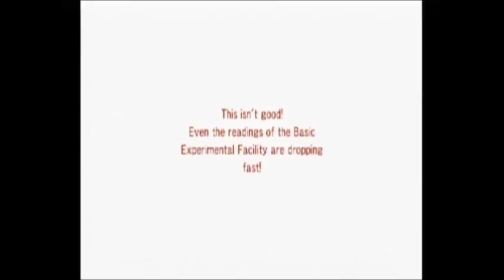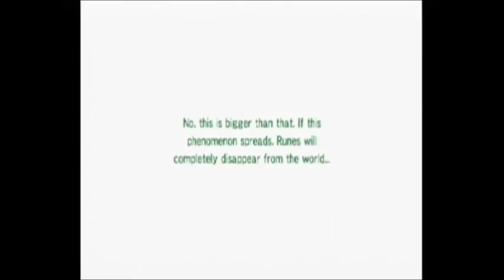Lets play rune factory frontier walkthrough pt 29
Part 29 of this lets play. Note: My headset makes static popping noise sorry about that.